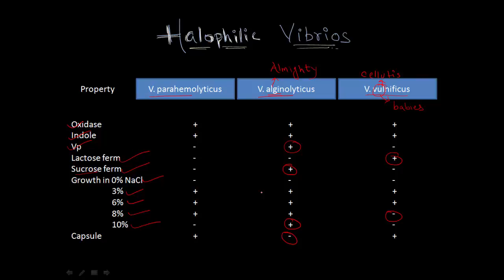Halophilic Vibrios | Microbiology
🔹 Vibrio parahemolyticus, Vibrio alginolyticus, Vibrio vulnificus.

👨‍⚕️ Who am I:
My name's Dr Apurva Popat, a medical graduate from India. I have scored 261 on USMLE Step 1 Examination. Check regularly to know about my USMLE journey! I have been teaching medical sciences since my 1st year of medical school. You can expect Productivity tips, Medical concepts, Motivational videos, Latest medical trends and medical tutoring videos from my channel.